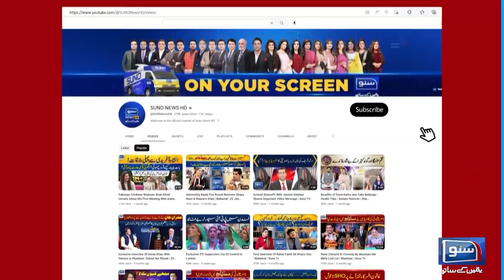How To Prevent From Digital Fraud ? | Law Expert Shares Big Information | Suno Pakistan | EP 276